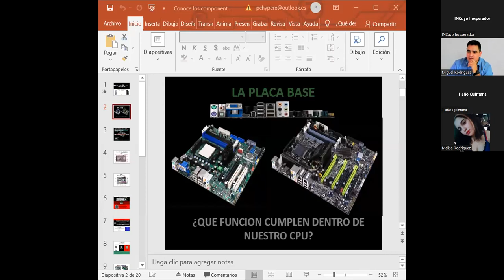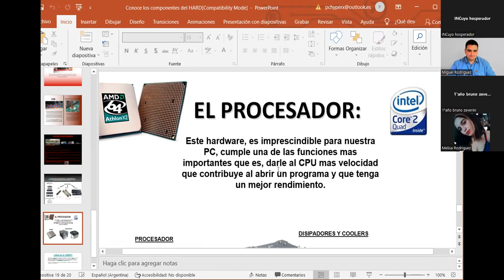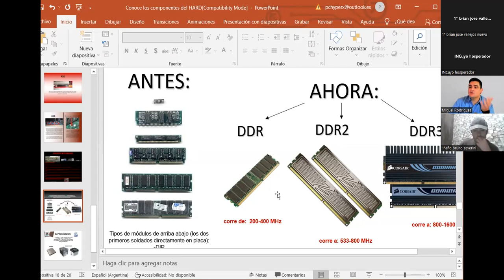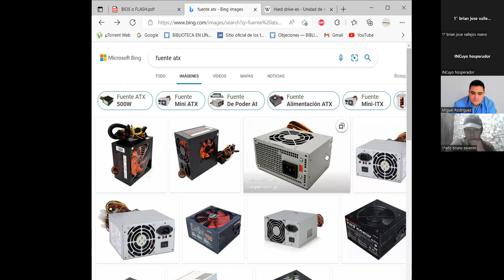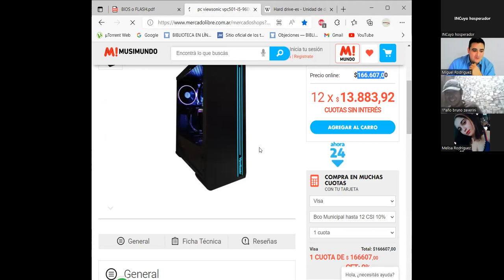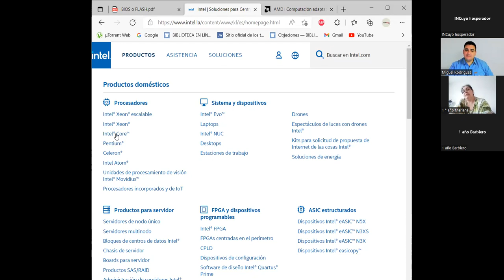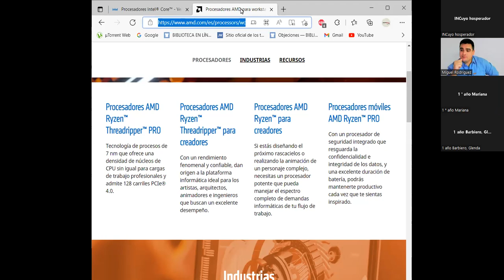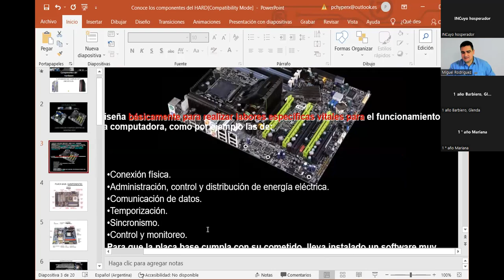Arquitectura del Computador Clase 1- 2022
Prof Miguel Rodriguez Mazzuca